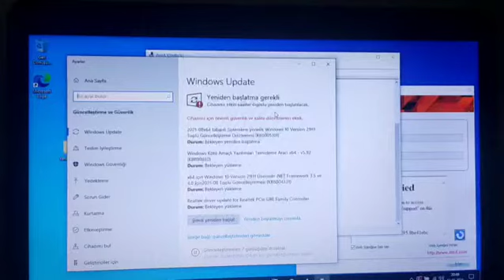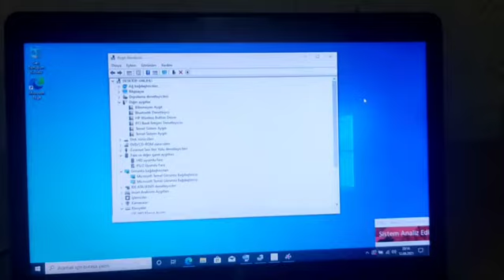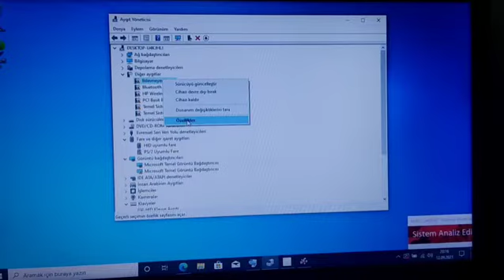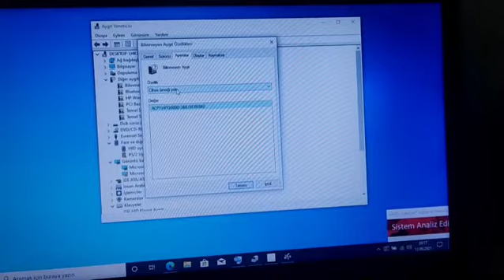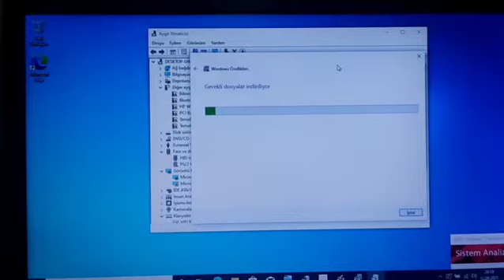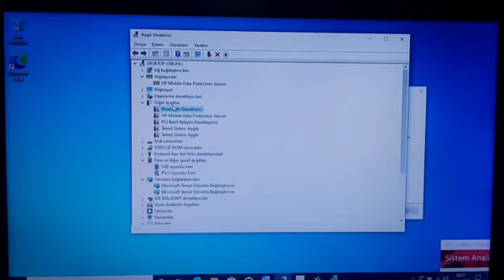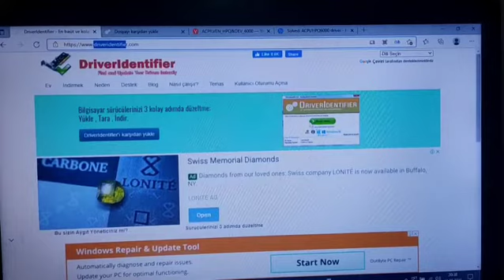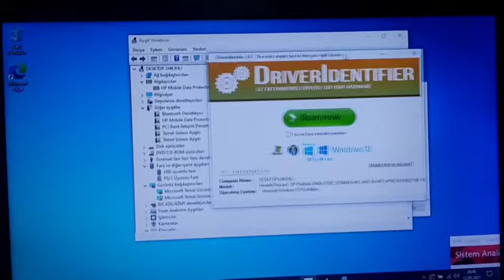Driverlar(Sürücü) Çalışmıyor Sarı Ünlem | Donanım Sorunu Güncelleme Aktif Etme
Bilgisayarınızda driverlar çalışmıyor ve aynı zamanda sarı ünlem sorunu var ise bu videodan sorunun çözümüne kavuşabileceksiniz.